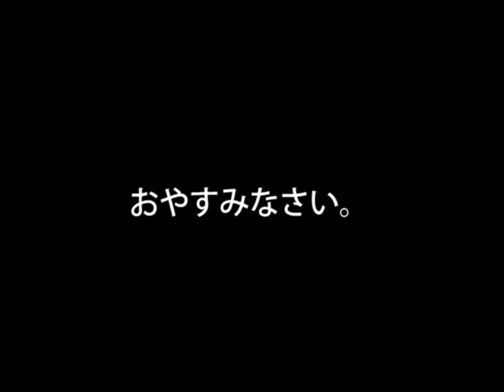親子みずいらず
珍しく、㌧がママ膝じゃなくてホントのママとパパと寝てました。
だけど、変顔過ぎてびっくらこいた。

Marroppy's!